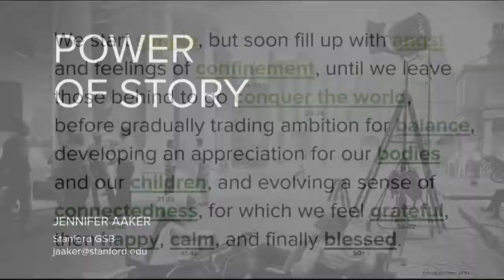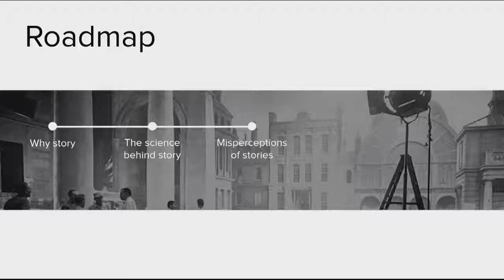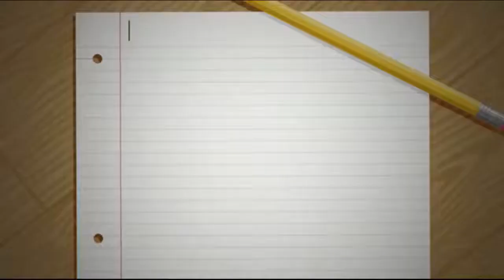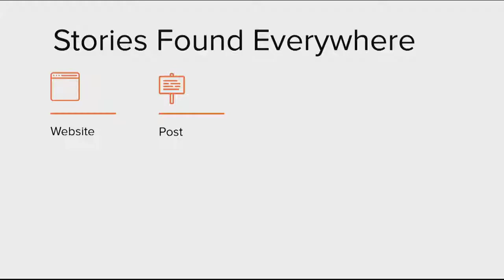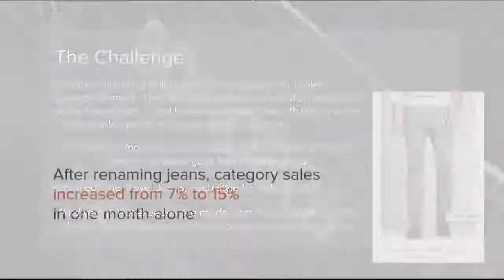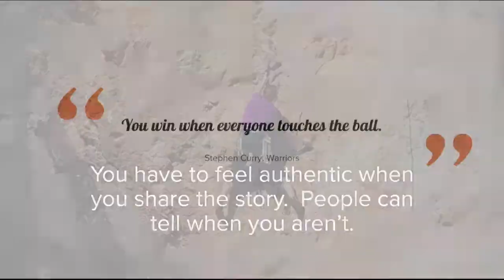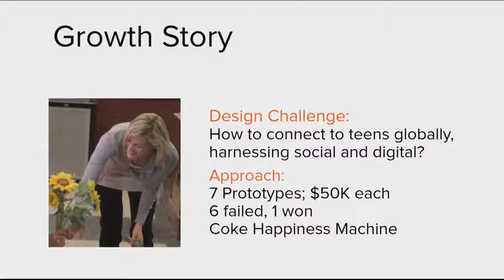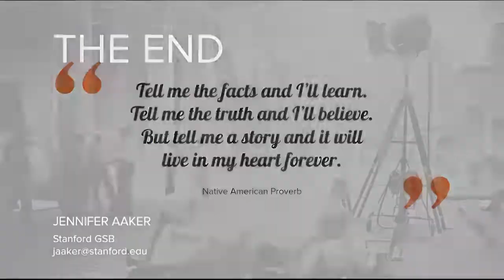The Power of Story with Jennifer Aaker